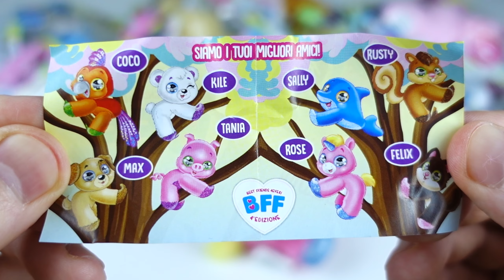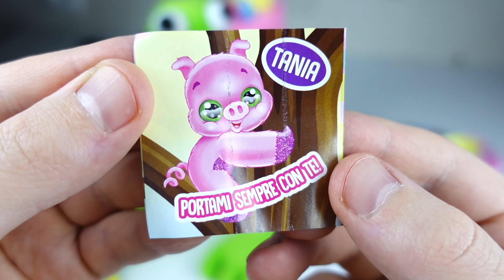🎁 Плюшевые БРАСЛЕТЫ. Милые звери. ЛУЧШИЕ ДРУЗЬЯ НАВСЕГДА. Сбабам.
Распаковка новой коллекции от Сбабам «ЛУЧШИЕ ДРУЗЬЯ НАВСЕГДА (Best Friends Forever). Это плюшевые браслеты с милыми зверюшками: кошка, поросенок, щенок, попугай, единорог, дельфин и белый медведь.

Реклама. Рекламодатель ООО "СБАБАМ РУССИЯ" ОГРН 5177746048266 ИНН 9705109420 Erid: 2RanymSehzY